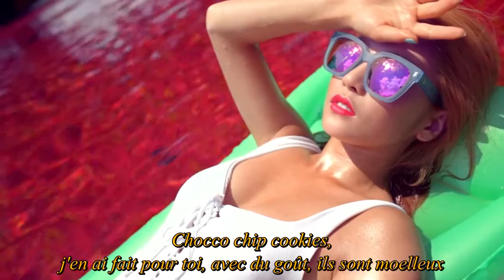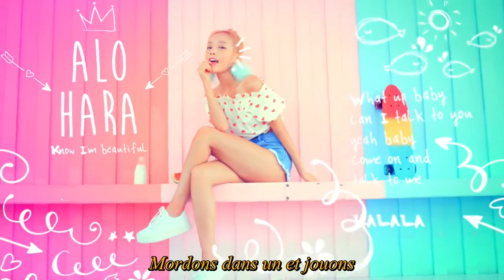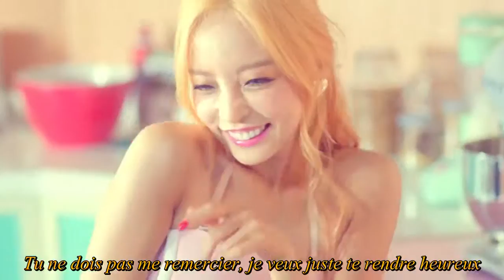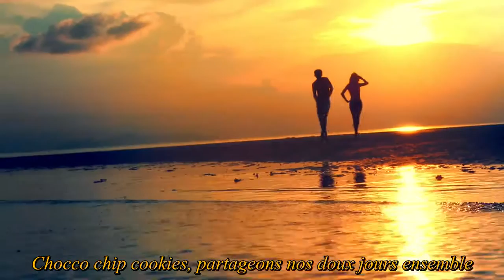GuHara (Kara) ft Giriboy - Chocco Chip Cookies [VOSTFR]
N'hésitez pas à nous demander des traductions
Traduction & Time: Rems